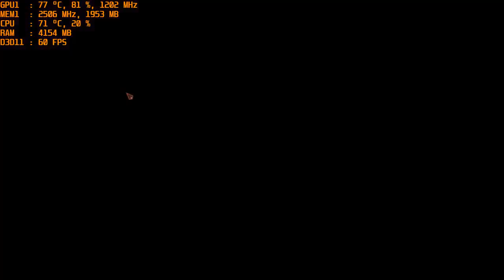Marvel's Guardians of the Galaxy – The Telltale Series on GTX 960M (2GB) - i5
1080p, MAX SETTINGS

My Laptop:
ASUS ROG GL552VW-DM149
CPU: Intel Core i5-6300HQ @ 2.30GHz (Boost to 3.20 GHz)
GPU: NVIDIA GeForce GTX 960M 2GB GDDR5
RAM: 16GB DDR4 (2x8GB)
HDD: 1TB 7200 RPM
OS: Windows 10 Home 64 bit

Hello everyone, I am Italian and I make videos gameplay/benchmark of video games, for now with GTX 960M and Intel HD 530.